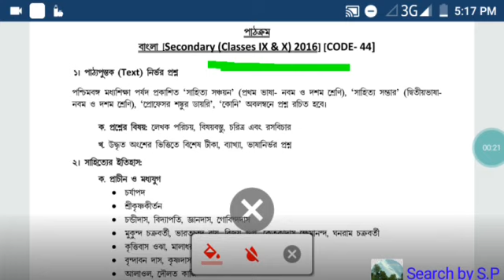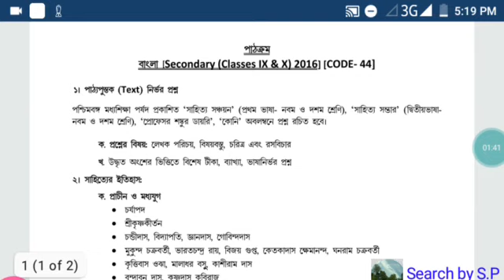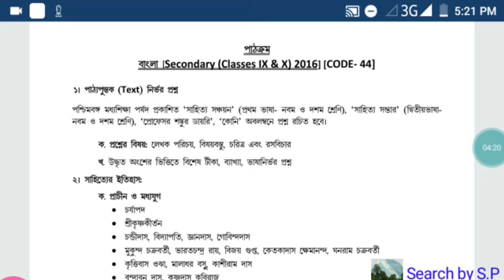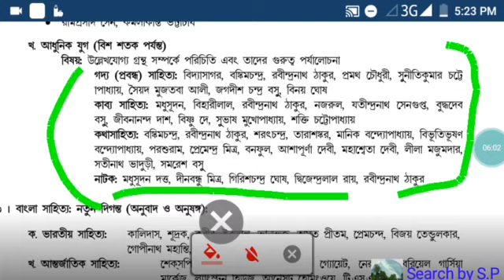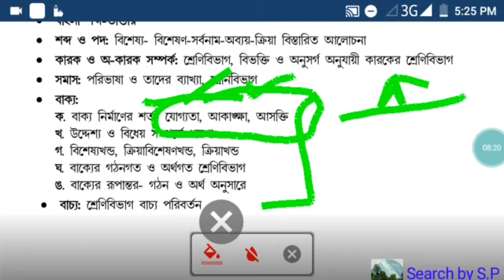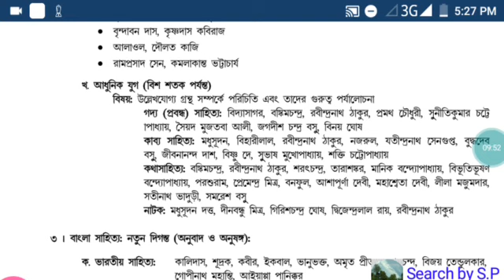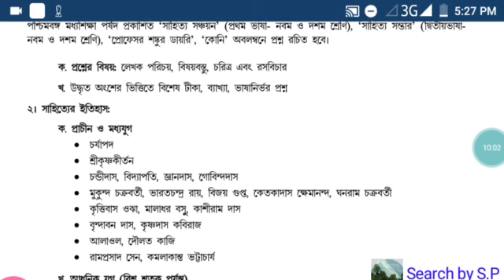WBSSC BENGALI Syllabus//WBSsc Bengali Syllabus ix-x// SLST Bengali Syllabus